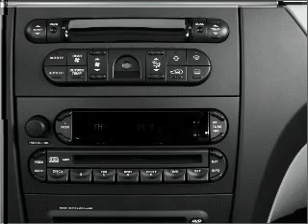2007 Chrysler Pacifica - Ephrata Pa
Year: 2007
Make: Chrysler
Model: Pacifica
Trim: Touring
Engine: 4.0 liter 6 cylinder 24 valve
Transmission: Automatic
Color: Steel Blue
Mileage: 37822
Address:
1928 West Main Street